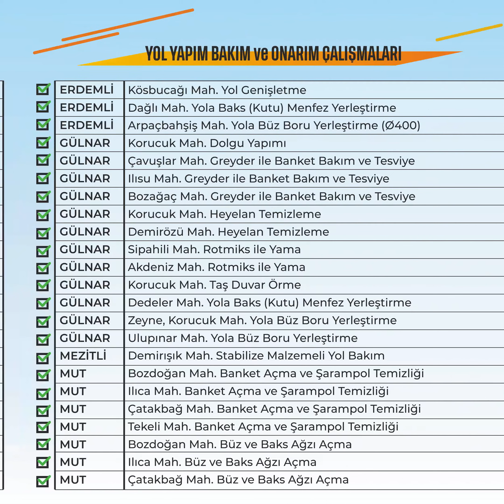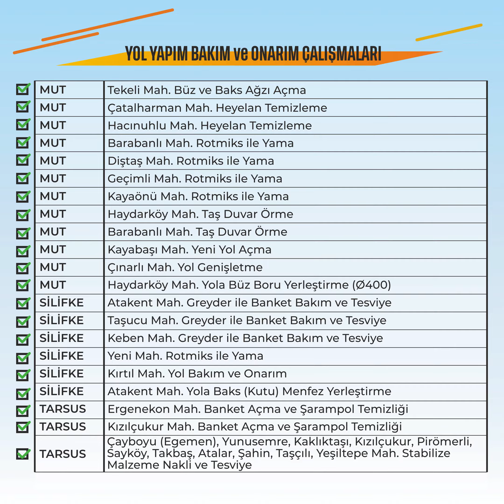Yol Yapım, Bakım ve Onarım Dairesi 02 Mart - 09 Mart 2020 Haftalık Faaliyet Raporu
Yol Yapım, Bakım ve Onarım ekiplerimiz bu hafta da durmaksızın çalıştı.

Belli bir plana uygun olarak şekillendirilen çalışmalarda bu hafta 3 başlıkta 114 noktada çalışmalar yapıldı.👷🚧🛣👷

İşte detaylar👆